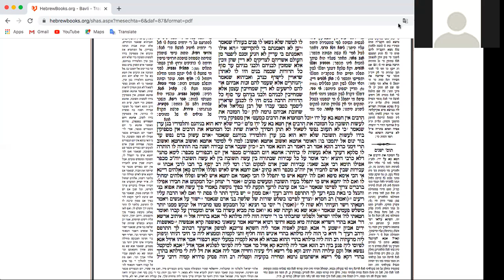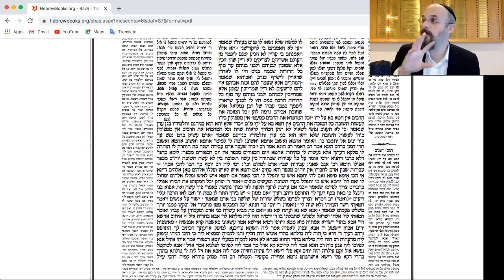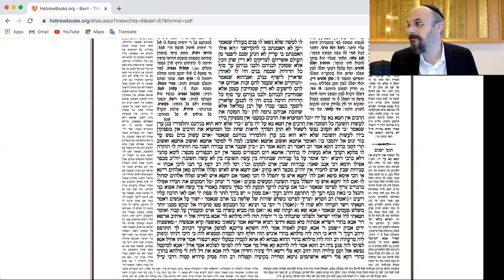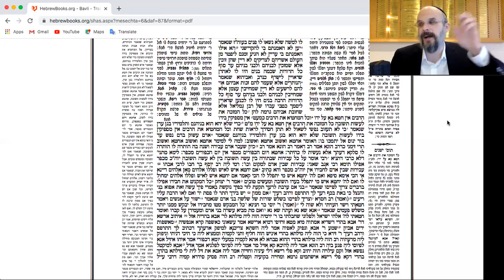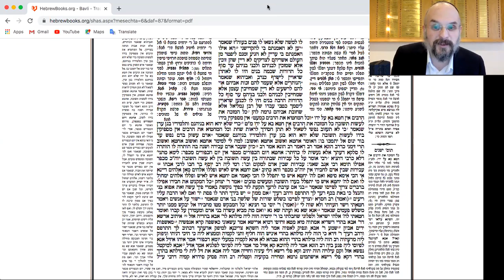WHAT IS GOD WAITING FOR?? Talmud Yoma Ch 8 #085 87a(4) | Rabbi Levi Y. New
We discuss the idea of "one who says I will sin and do Teshuva, the opportunities for Teshua are not offered to him". The ensuing discussion reaches to the core of what it is God is waiting for.